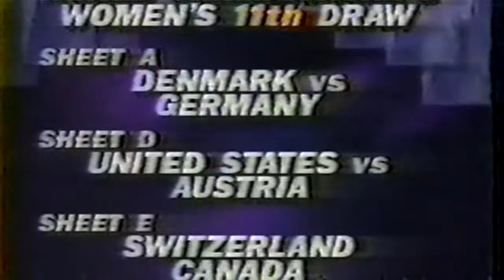1991 World Women's Curling Championship - USA vs. Austria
Highlights from Team USA's game against Austria at the 1991 World Women's Curling Championship in Winnipeg. Footage courtesy Maymar and Al Gemmell.